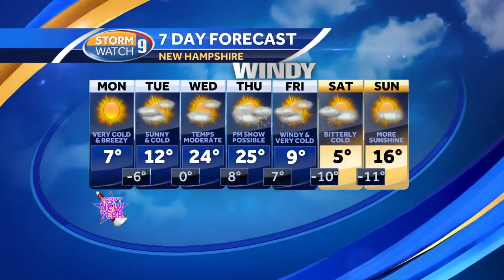Watch: A cold start to 2018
Wind chill warnings and advisories for parts of the state